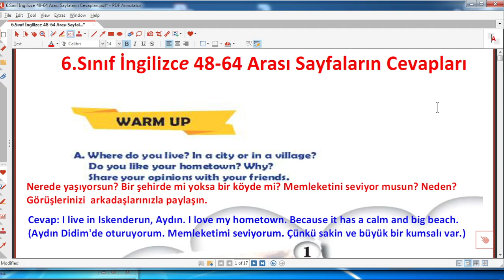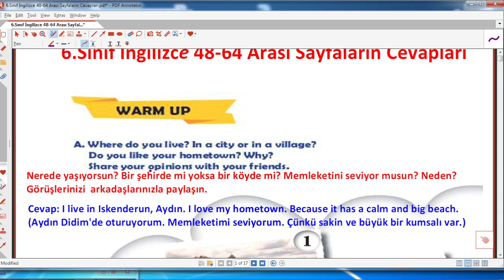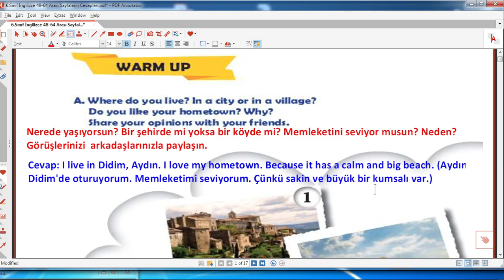6.sınıf ingilizce ders kitabı sayfa 48 cevapları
6.sınıf ingilizce ders kitabı sayfa 48 cevapları, 6.sınıf ingilizce kitap cevapları meb yayınları, eğitimhane,@Eğitimhane Youtube,6. sınıf  ingilizce des kitabı sayfa 48 cevapları ,3.ünite, eğitimhane, eğitim,öğretim, 2023,2024,2025, çözüm,öğretmen,yardımcı,
6.sınıf, ingilizce, ders ,kitabı ,sayfa ,48,cevapları, life etkinlikleri,
6.sınıf ingilizce ders kitabı sayfa 48 cevapları